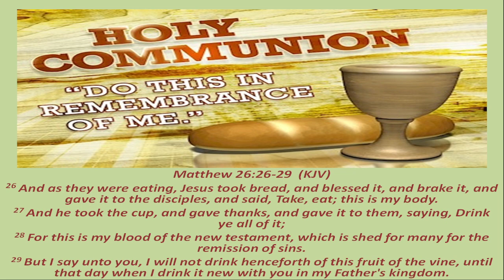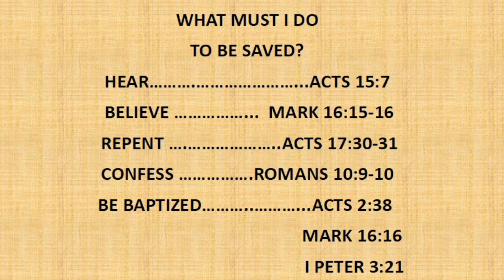Sunday Morning Worship Service 4/16/23